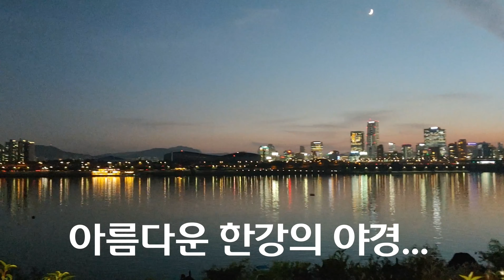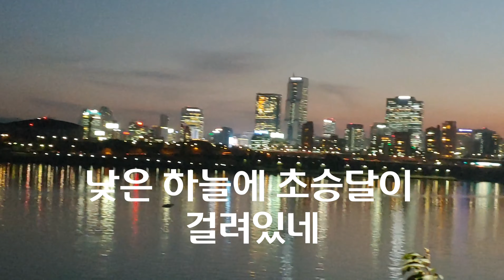뒷모습이 아름다운 그녀, 한강을점령하다.